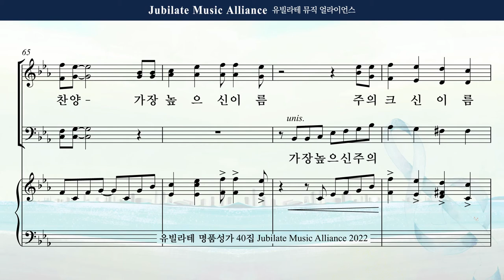[유빌라테 명품성가 40집] 송진영 - "높으신 주 찬양"